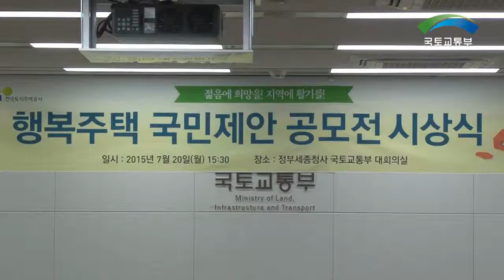행복주택 국민제안 공모전 시상식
제목: 행복주택 국민제안 공모전 시상식
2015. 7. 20. / 정부세종청사 대회의실

(자막 / 국토교통부, 행복주택 국민제안 공모전 시상식 개최)

(자막 / 920건 접수... 민간전문가 심사 등을 거쳐 22건 선정 및 시상)

(자막 / 유일호 국토교통부 장관 / 오늘 이렇게 정말 좋은 안을 내주신 분들께 다시 한번 감사의 말씀을 드리고 앞으로 이 사업을 추진하는데 있어서 LH가 선도적으로 하지만 우리 국토교통부도 그것을 뒷받침하는데 한 치의 차질도 없이 하겠다는 말씀을 드립니다.)

(경제혁신 3개년 계획 3년의 혁신, 30년의 성장 / 광복 70년 위대한 여정 새로운 도약 / 국토교통부)